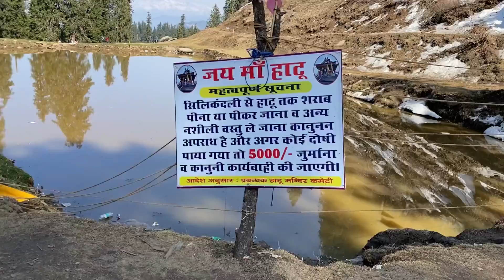Delhi to Kufri by road | Episode 3 | Delhi to Shimla by road | Kufri to Narkanda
Delhi to Kufri by road | Delhi to Shimla by road | Kufri to Narkanda | Narkanda mini Swizterland

Himachal Trip
This is my episode 3 of my recent Himachal Trip and day spent in Narkanda.
Please follow below link and watch my previous trips

Enjoying Life

Please do let me know your best moment from this episode in comments.

Stay Happy, Stay Safe. Jai Mahakaal!!